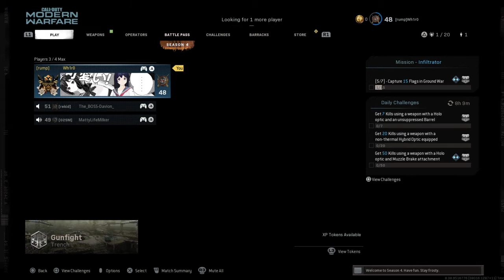Call of Duty®: Modern Warfare®_20210805185628